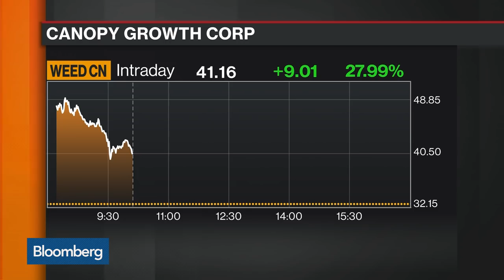Constellation Boosts Canopy Stake in $3.8 Billion Global Pot Bet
Aug.15 -- Bruce Linton, chief executive officer at Canopy Growth, discusses Constellation Brands Inc. boosting its stake in the company, creating branded versions of marijuana-based beverages, and how they are building out the retail business. He speaks with Bloomberg's Julie Hyman on "Bloomberg Markets."